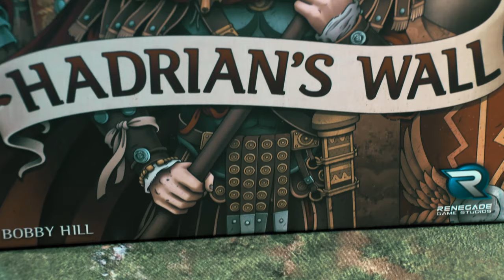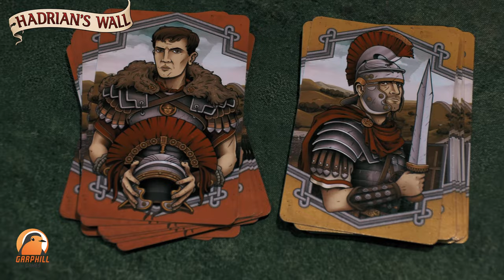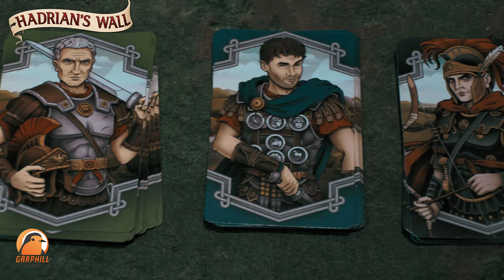Kort vs Terninger, har Yatzy funnet en arvtaker?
Anmeldelse av Hadrian's Wall (2021) fra Garphill Games

Notat: Jeg sier General Hadrian i videoen, men det er selvsagt Keiser Hadrian.

00:00 - Hadrian's mur?
00:43 - Hva er i esken
01:33 - Regneark og historie
02:18 - Setup
03:05 - Regler i et nøtteskall
06:58 - Solo
08:33 - Ganz Schön Clever
10:42 - Konklusjon: En eneste stor bonus